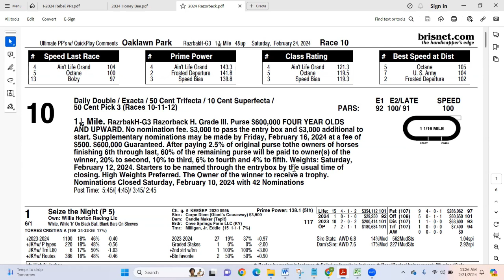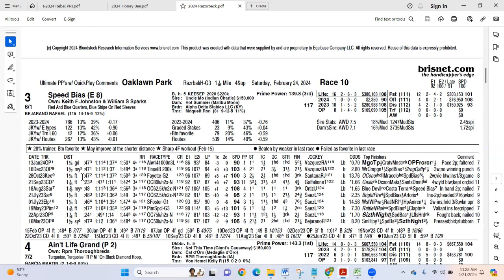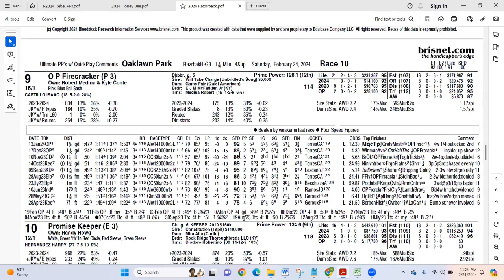2024 Razorback Handicap | Preview & Picks | Oaklawn Park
2024 Razorback Handicap Preview & Picks
PastPerformances Race replays Full Field breakdown
Horseracing Betting Handicapping (Sometimes) Picks & Plays.

KYDerby 150 Ticket info - as best I can find
You can try the direct approach first:

If your looking for reserved seating, that's going to cost you. You will need to sign up for the email notification on the seating you request: